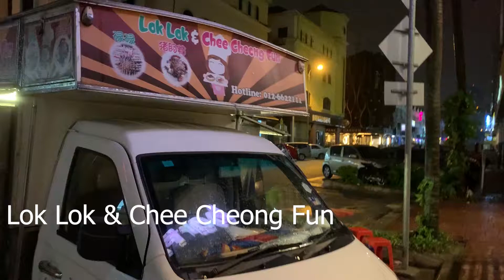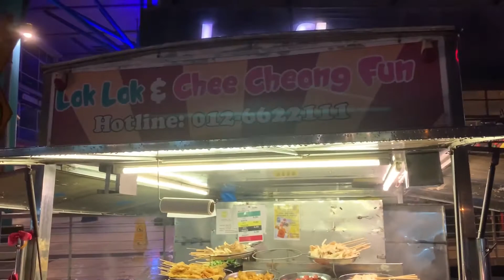Best track food of steamboat or better known as LOK-LOK in Sunway Giza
Fried broccoli is the bomb! It's like you're having a french fries but it's broccoli!